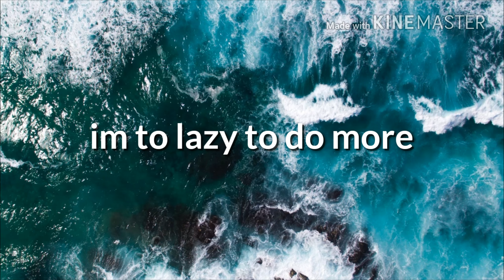Gift for:kitty craft